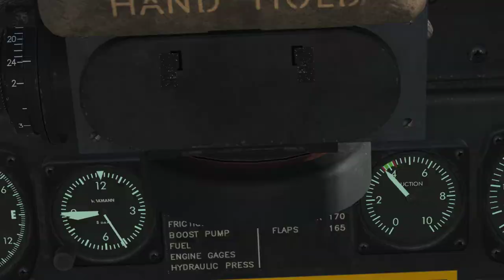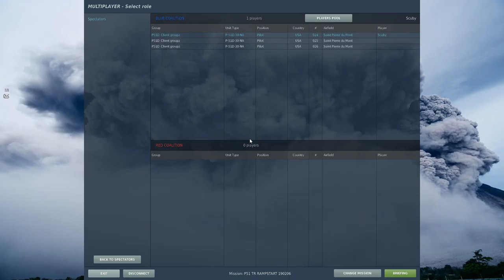DCS P-51D: Basic Flight and Formation practice with Duck (MP)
Date: 07/Feb/'19
Pilots: Duck, Scuby

Brief: It is always more fun to practice the basics with a friend as my  wingman! I'm finally getting the hang of how to corner safely with the rearwheel lock (without differential braking). Also a lot of high and low altitude formation practice and a few flyby's, a little bit of map navigation and several touch&go's on a nearby field. Concluded this practice flight with a nice landing and discovered that you can take the pilot for a walk too! lols.

Timeline:
12:45 - Takeoff
19:25 - Formation
26:30 - Low level
33:30 - Visual navigation
42:40 - Flyby for wingman on ground
50:30 - Touch&go's in pattern
01:16:00 - Landing

Specs:
Corsair Vengeance LP 16GB DDR3-1600MHz CL9
MSI GTX 1060 ARMOR 6G OC
Seasonic SSR-650RM 650W Gold

Gear:
Saitek X52 Pro
NaturalPoint TrackIR 5 + TrackClip Pro
Thrustmaster MFD Cougar Pack
Gametrix KW-908 AIR
WinTECH KNP-7 USB Numpad UFC/ICP
DIY PVC Flightsim Rig